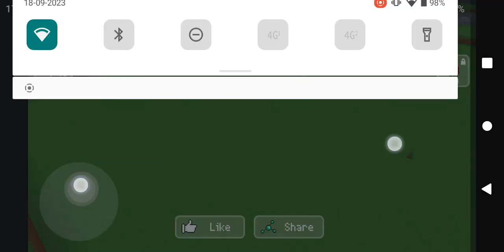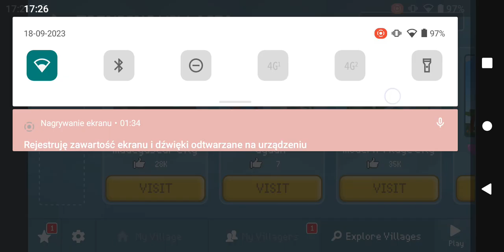Block Craft Big Ben Was Closed What Happend